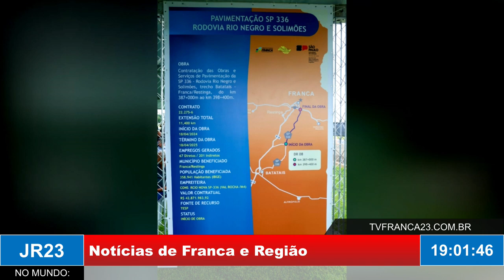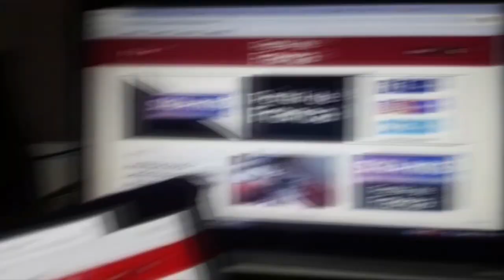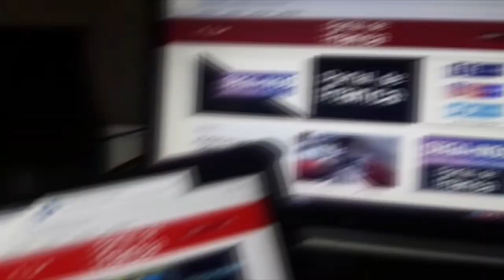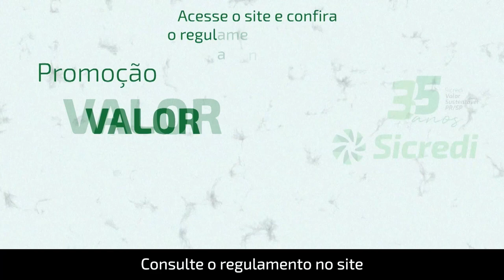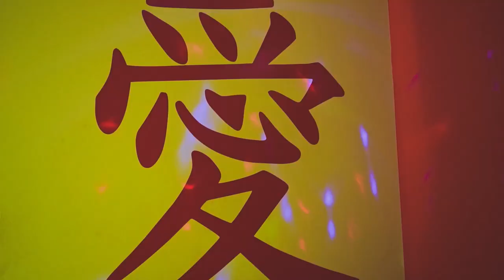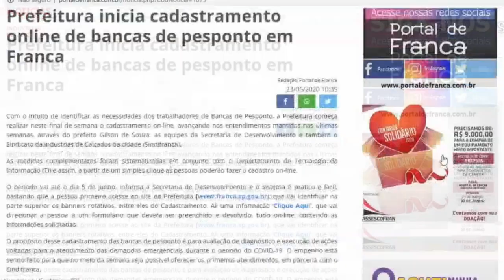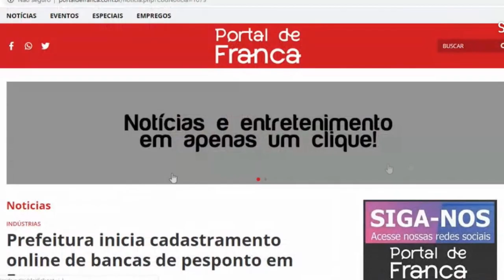JR23 17 05 24